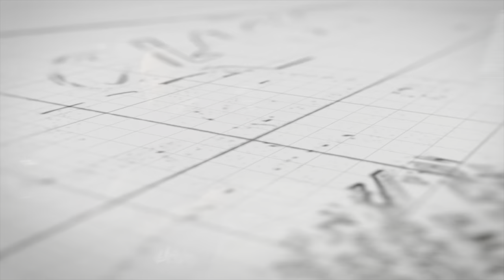What’s in the Yard? Our current collection of vehicles